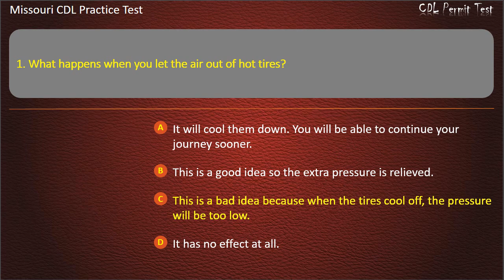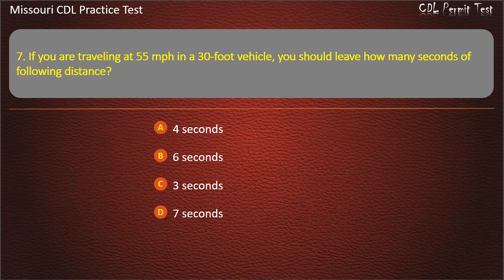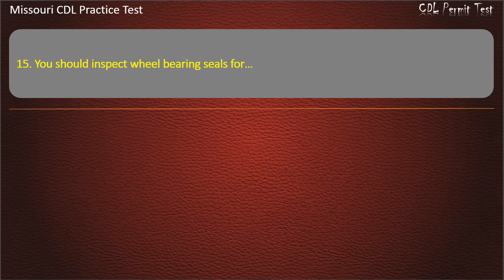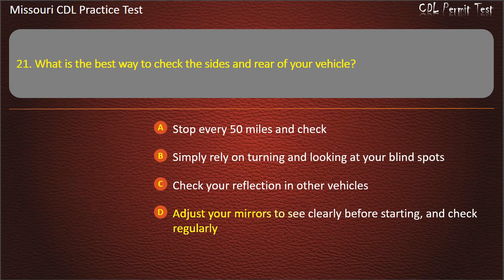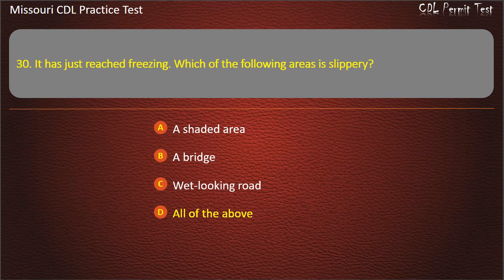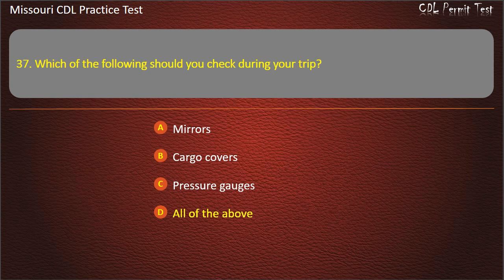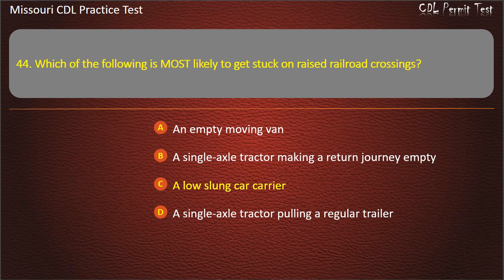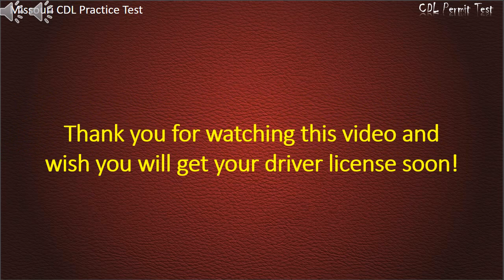Missouri CDL Practice Test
Hope that our practice tests will help you well prepare for the written test. Keep practicing with us, you'll get your license soon ;-)